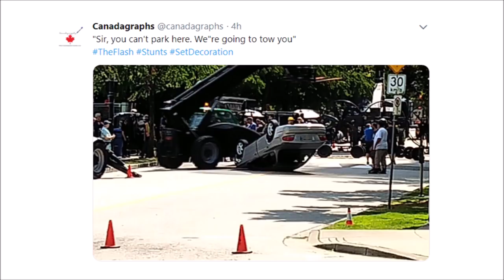The Flash Season 6 Episode 1 LEAKED Fight Scene - *Spoiler* vs Team Flash!